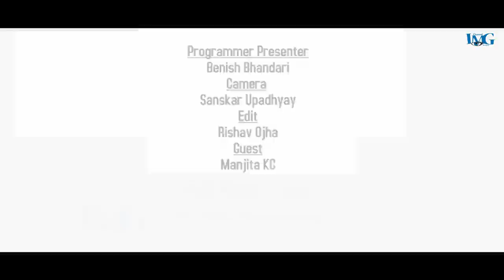Boy Friend ले धोका दिए म त झुण्डेर मरि दिन्छु भन्छिन मोडेल मंजिता के .सी||Celebs Connection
Camera / Edit : Sanskar Upadhyay
Presenter : Benish Bhandari
Guest : Manjita K.C